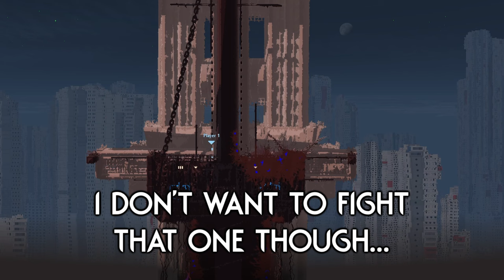Rivulet's Metropolis is Now Unlocked... | Rain World Downpour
I think this mod was going to fly under the radar since it had no workshop images, but it really deserves some recognition since it did an amazing job at interpreting what Metropolis would look like in Rivulet's campaign!

Mod is "The Rotten City" by "Froglover113"!

Skin mod is "Dynamo Cosmetic Pack" by "Haliphron"!